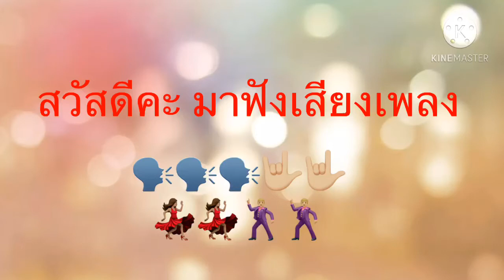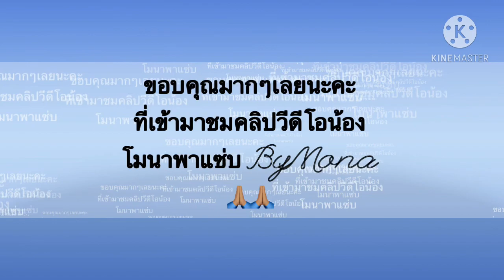ฟังไปทำไปงานนะ 🎶🎵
ทำงาน ทำไปฟังไป ที่ทำงานที่ซ้อมเพลงเราทำงานอยู่ข้างๆได้ฟังด้วยเราว่าไพเราะดีคะ เพลินกับงานได้ฟังเพลวด้วยคะ